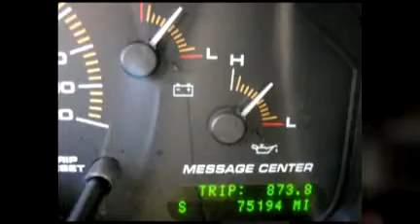2003 Ford Expedition for Sale Waterford MI- $250 Referral CASH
For the best deals on pre-owned cars. All our cars are priced below kelly blue book. Our cars sell quickly so don't delay - call TODAY!